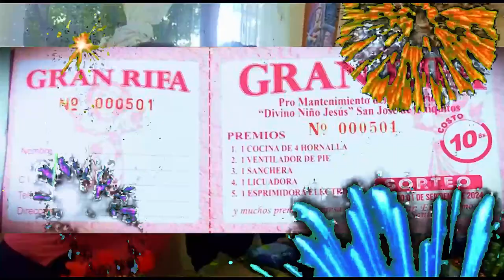Divino Niño Programa